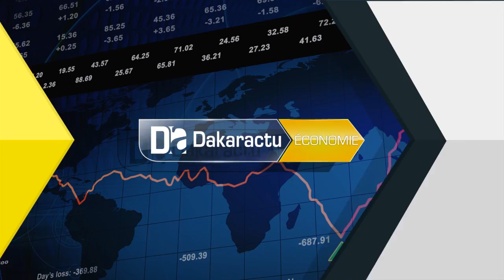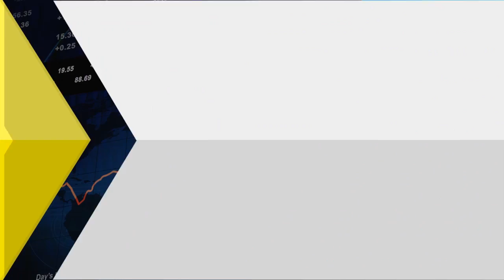Dépollution de la baie de Hann/ les travaux vont commencer avant la fin de l’année 2018